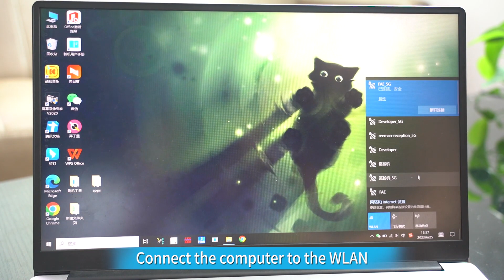Big Dog Mobile Robot Chassis Navigation and Map Building Video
Reeman Big dog mobile robot chassis navigation and map building video🎞🎞, showing you how to connect the Big Dog chassis to the network, enter the build mode, calibrate key points and edit the virtual wall.👨‍💻👩‍💻
The Big Dog chassis is a powerful robotic chassis that can be used in a variety of applications such as logistics, agriculture and warehousing.🏭📦
🧐🧐By watching this video, you will master the basic skills of navigating and building maps with the Big Dog chassis, as well as understanding its flexibility and scalability. Watch it now and start your robotics exploration!"🦾🦾

Big Dog Mobile Robot Chassis

🏡𝐀𝐛𝐨𝐮𝐭 𝐔𝐬:
Reeman, derived from the word "reinforce" (REE) and "human" (MAN) Intends to enhance human capabilities. Let robots help humans everywhere and add infinite possibilities to life.